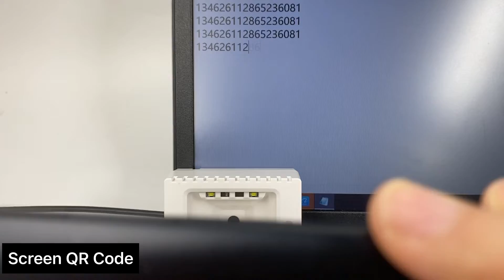XT2002D BUS Subway KIOSK Barcode Scanner Module for QR Code